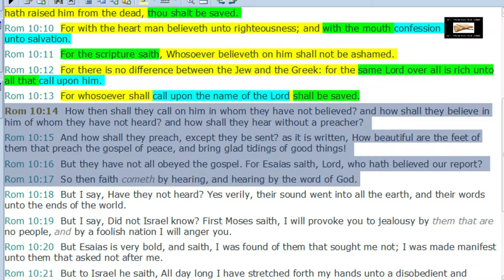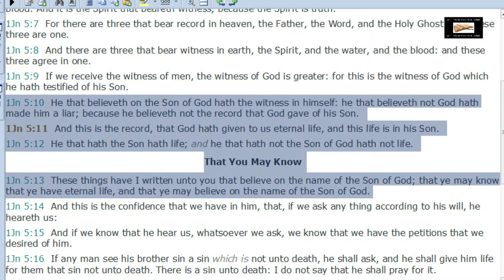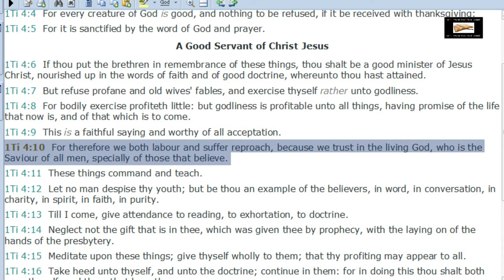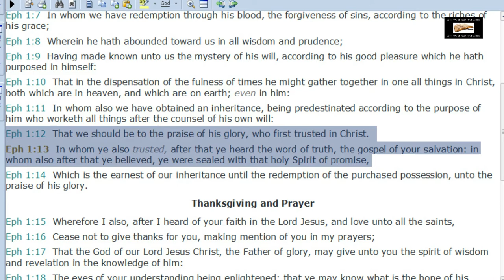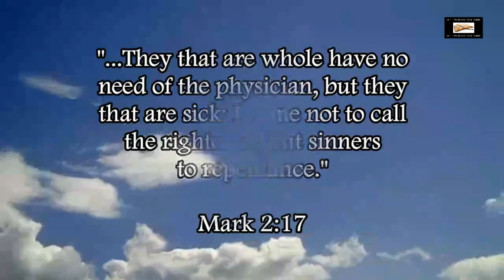Calvinist Heresy Of Regeneration Before Faith Refuted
Refuting the Calvinist error and false doctrine that regeneration comes before faith in Christ (in other words, Calvinism has the cart before the horse).